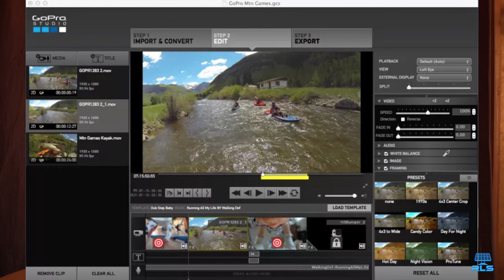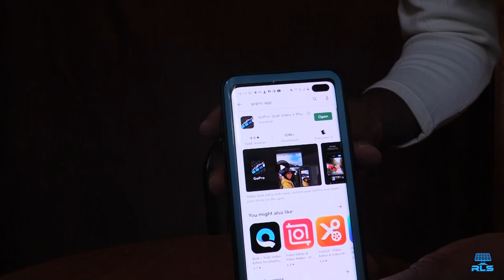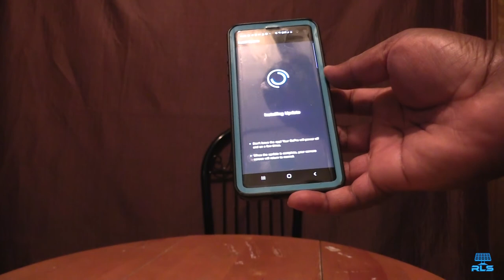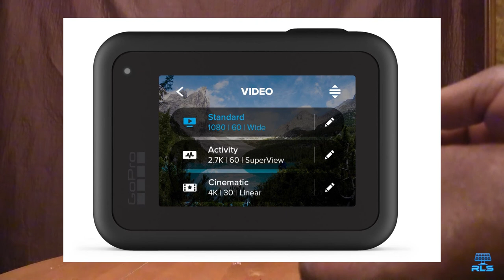GoPro Hero 8 Black(Bagay Serye Tout Bon)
Se yon kamera ki tre avanse nan teknoloji, epi ki bay yon imaj vreman kle. Yo fel pou moun kap filme mouvman. Menm si wap kouri avel, videyo a ap tre stab.